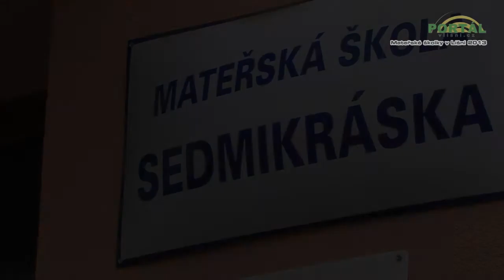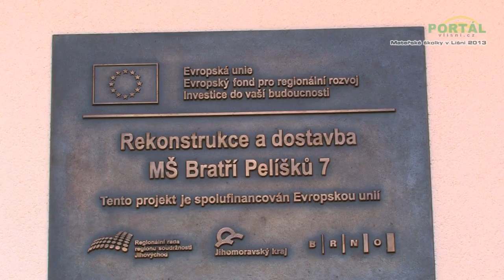Školky v Líšni 2013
O školkách v Líšni se starostou Mgr. Břetislavem Štefanem.
Veřejná debata o MŠ v Líšni proběhne 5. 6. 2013 od 16:00 hod. ve velkém sále na radnici.